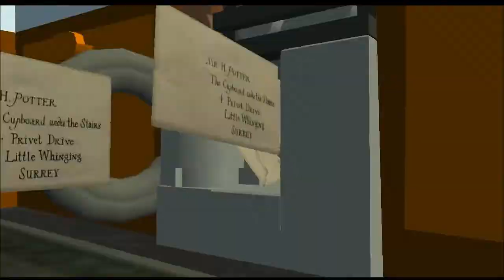Nur Bares ist Wahres!/Let´s Play "LEGO Harry Potter Die Jahre 1-4" #01/Luis LP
Yo, wir spielen jetzt LEGO "Harry Potter Die Jahre 1-4".
Warner Bross hat alle Rechte an diesem Spiel.
Copyright Luis LP 2013